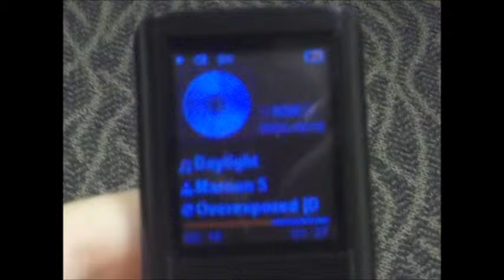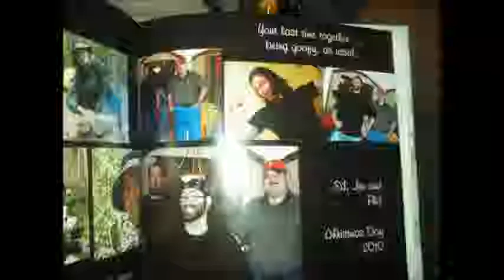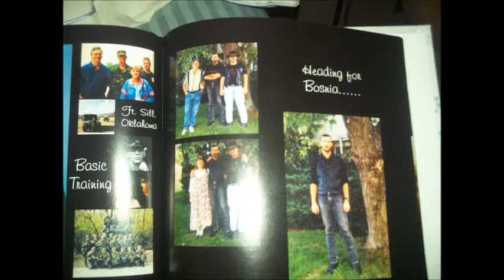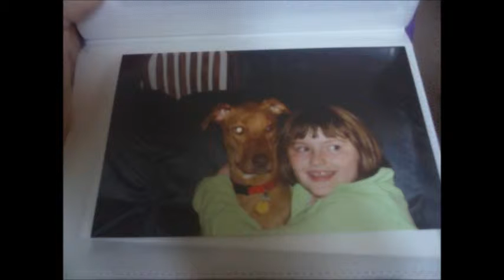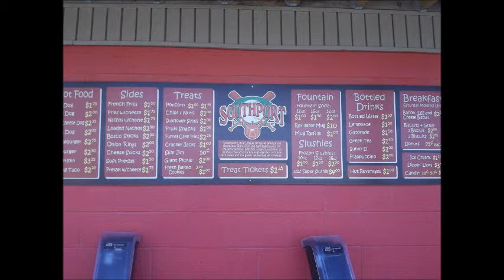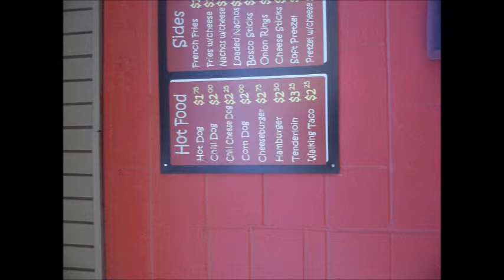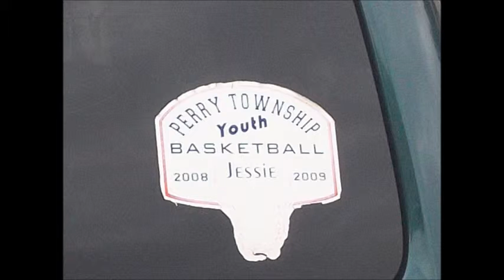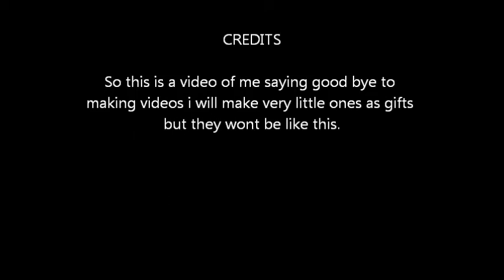Good-Bye Video Making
Me saying good-bye to video making and the music is from Little mix and if you have twitter follow @rose_coleman please Ilove you guys and tell me what you think of the video down below and subscribe to me please.